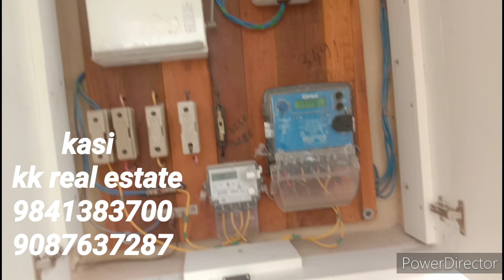ID:123 beautiful approved house sale Porur fully woodwork kasi kk real estate 9841383700/9087637287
House sale porur
beautiful house
900sqft approved
1500sqft approved
loan eligible
well water and bore water available drainage speciality
ground floor hall kitchen bathroom
1st floor 2BHK
three bathroom toilet
fully woodwork
 small car park
land sixe 18*50=900
porur Junction 1.5km
Porur kundrathur main road 750 m
Rate 97L negotiable
kasi
kk real estate